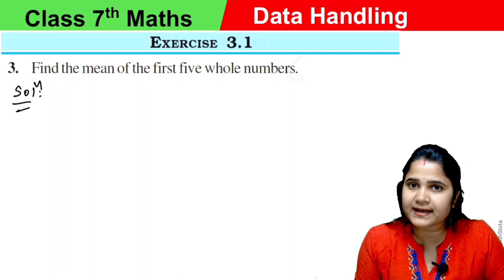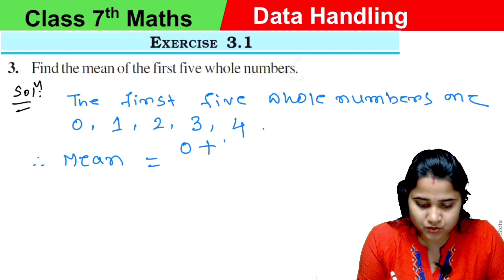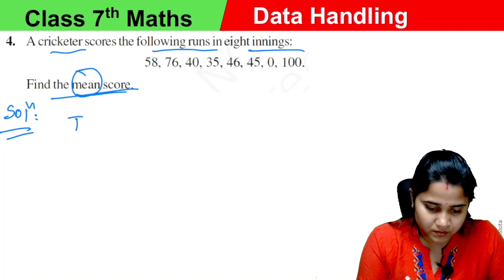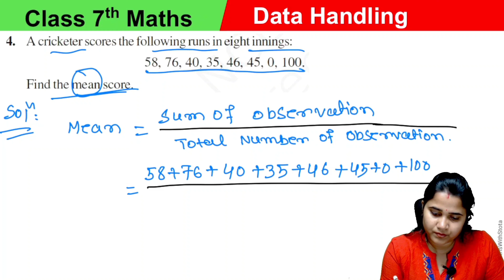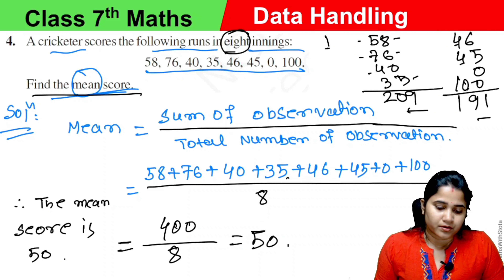Data Handling Ex- 3.1 Qn.- 3 & 4 | Chapter 3 | Class 7 Maths | CBSE | NCERT | [Solved]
👉 Class 7 📚
👉 Topic: Data Handling Exercise 3.1 Qn. 3 & 4 📚
👉 CBSE 📚
👉  NCERT New Syllabus 📚
cbse class 7 data handling
class 7th cbse data handling
cbse 7th class maths data handling
ncert data handling class 7
ncert class 7 data handling 3.1